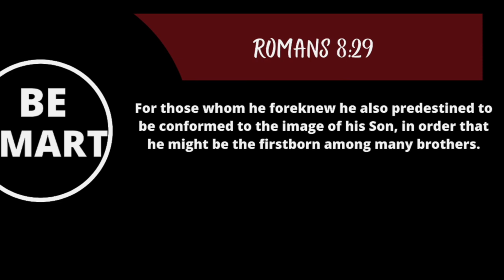A Contradiction with Loss of Salvation?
More proof you cannot lose your salvation